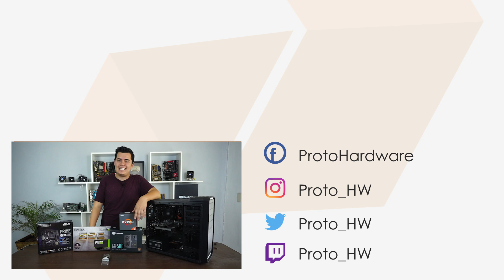Ensamblando PC económica aprovechando el bajo precio de Ryzen 1300x - Proto Hw & Tec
Nosotros armamos y vendemos computadoras si quieres que yo te arme una computadora especial para arquitectura, diseño, animación 3D, juegos, programación, edición de video o audio escríbeme a
Si escribe para algo más será ignorado y solo para México